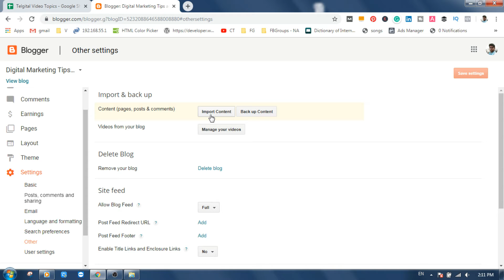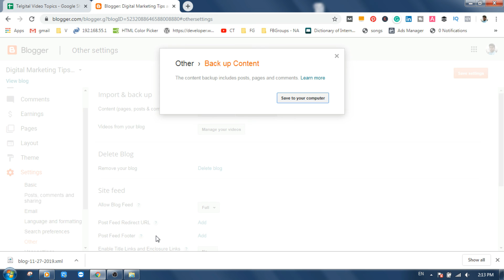How to Take Backup of your Blogspot Blog Content Telugu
in this video explained about How to Take Backup of your Blogspot Blog Content. this video explained in the telugu.

I am inviting you to join my Facebook group.
(you can ask questions and doubts in this group)

Video Gear
Blue Yeti Mic
Samsung Galaxy A50 Mobile
Boya Lavalier Mic
Logitech Webcam
Quantum Webacm
Logitech Keyboard
Logitech Mouse

2. This video and description contain promotion of my paid products and services.